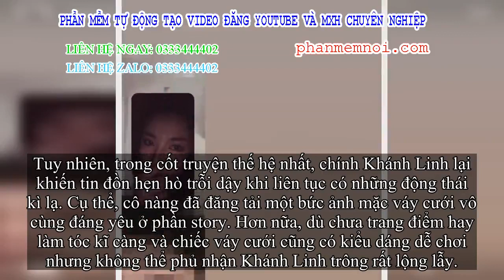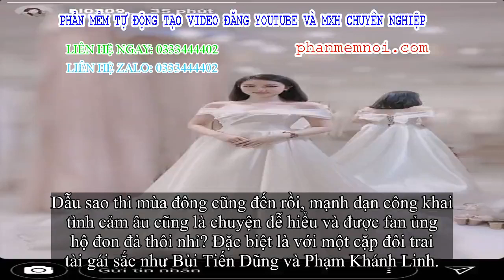✅ Hết úp mở facetime, người chơi gái tin đồn của Dũng 'gôn' nối gót người yêu Văn Đức khoe ảnh váy c